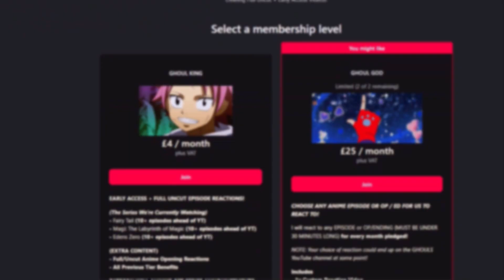STEVEN UNIVERSE Episode 43 & 44 REACTION! | Maximum Capacity & Marble Madness